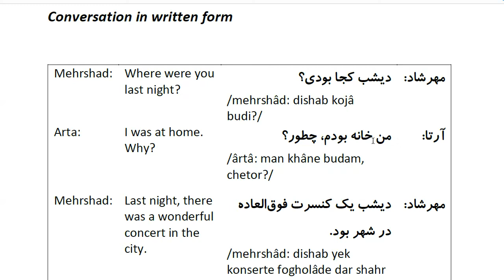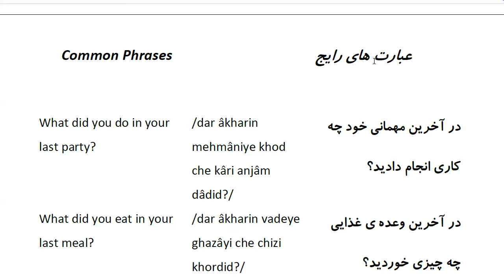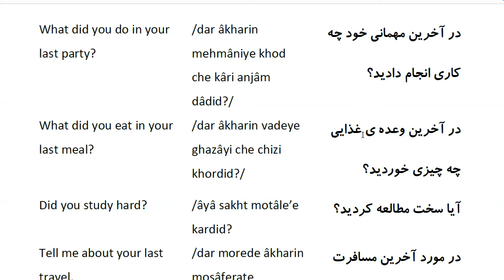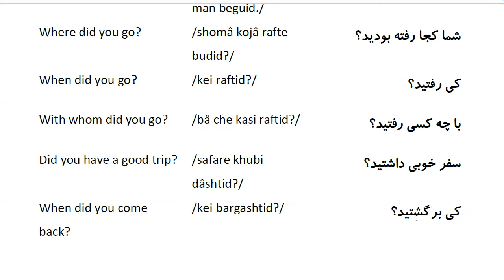Farsi Conversation: Most Common Words and Phrases: Lesson 48: Past Tense